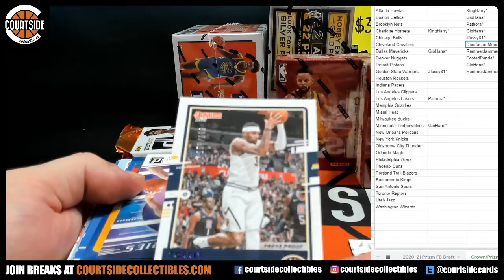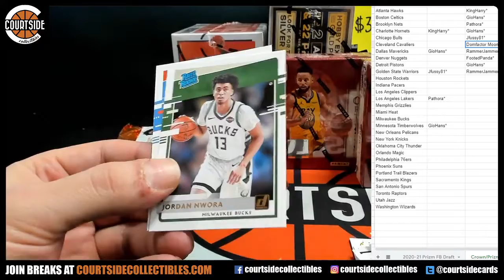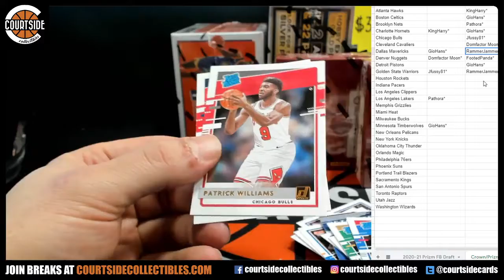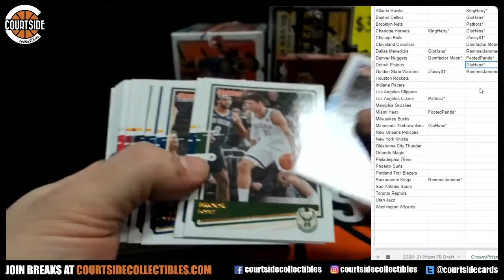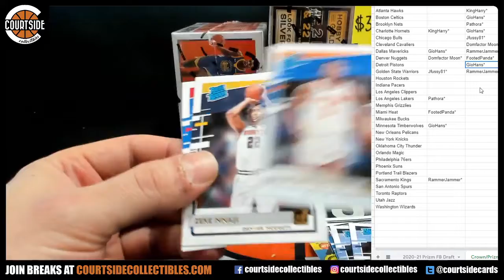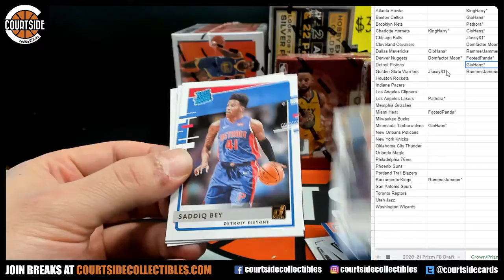2020-21 Donruss Hobby Packs for DJ Ohm